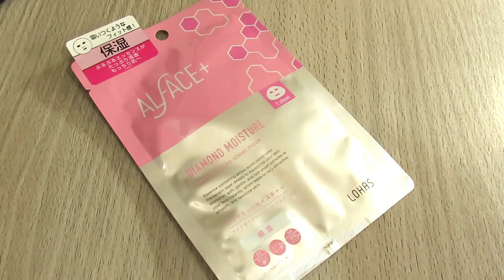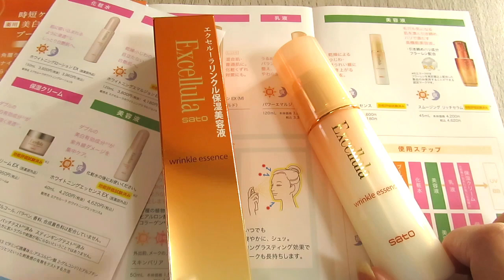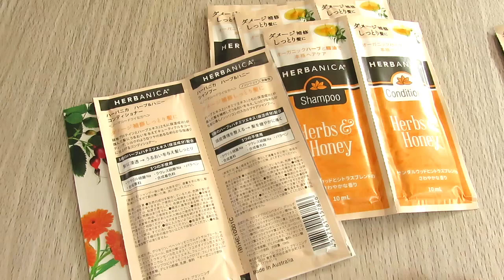2022年10月ブルームボックス BLOOMBOX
2022年10月のブルームボックスの中身です。
今月はヘアケア製品といつもの佐藤製薬そしてマスクとアンブリオリスと言う内容でした。
良くも悪くもいつもと同じような顔ぶれで、わあとか言う感じは無かったですね。
企業のサンプリング感をすごく感じた中身でした。